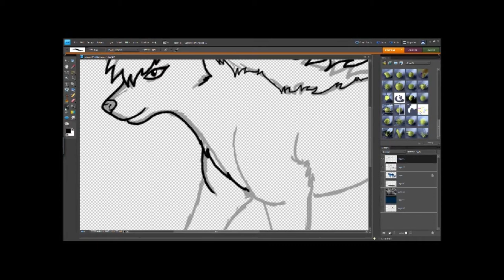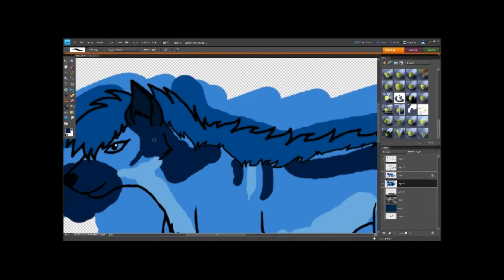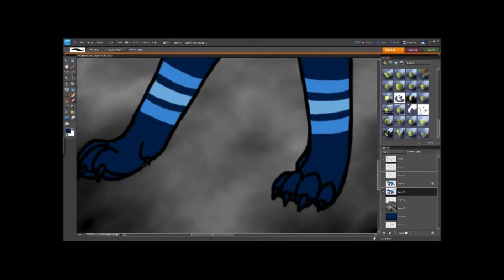Saki Request Speedpaint OLD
Alright, so this is a long overdue request. Sorry it took so long, and thanks so much for being patient! If you still want the original Saki request, just say so ;). So uh... yeah ;)
Programs: Photoshop Elements 8, Windows Live Movie Maker, Debut Screen Capture Software
Song: Phenomenon, by Thousand Foot Krutch